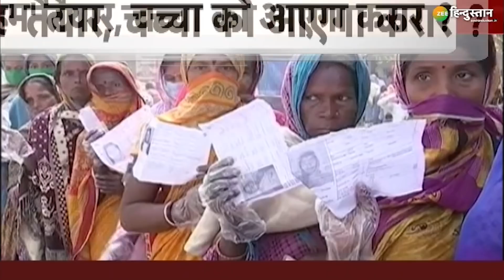Vande Mataram: 172 सीट Lock, कौन करेगा Rock! | UP Elections 2022 | CM Yogi | Akhilesh | SP VS BJP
172 सीट लॉक कौन करेगा रॉक!  'चरखा दांव' से कौन चित, कौन हिट? पूर्वांचल में कहां नाचेगा भूत, कहां होगा बम-बम? तीसरे चरण तक जोश, बाकी में खामोश? कट्टा, सट्टा, मटका, झार के लगेगा झटका!

About Channel